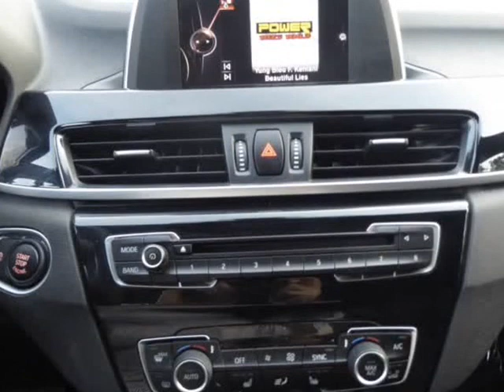2017 BMW X1 xDrive28i Sports Activity Vehicle (Columbus, Ohio)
4880 Sinclair RD
Columbus